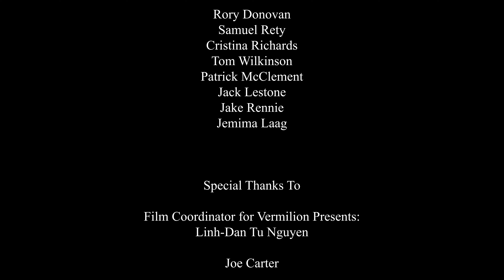VERMILION PRESENTS | June - Laura Forden original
June - Original song by Laura Forden

Produced by QUT's Vermilion Records